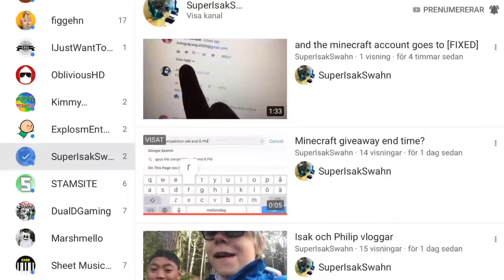Sanningen om PH Reptile Vänner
Philip ville bara göra en video